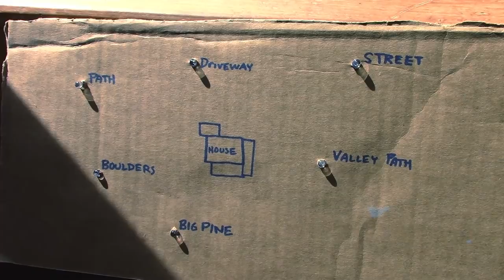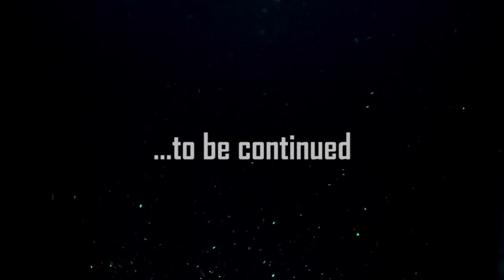Alien Invasion: Day 14 - 15 - 16 (Praxis Prepper Video Diary)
If aliens invaded Earth, what would you do? How would you survive? The series is filmed as brief video diaries with prepping lessons and ideas embedded throughout.